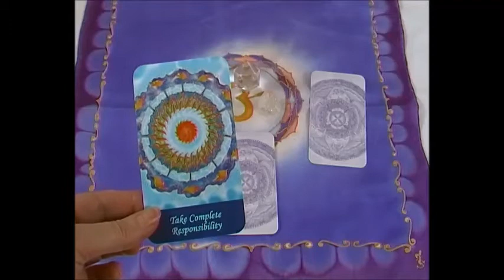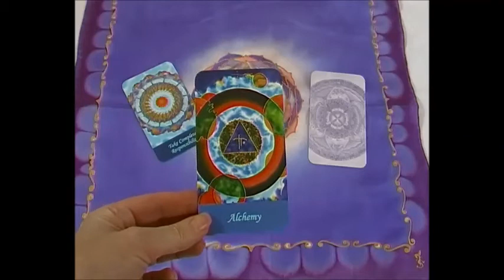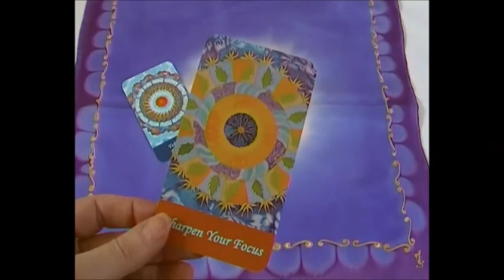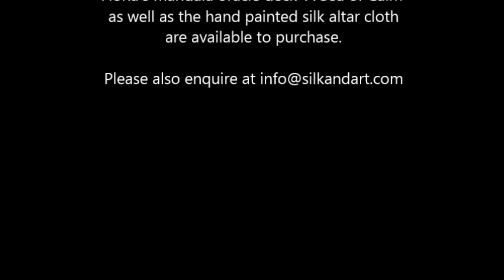Mandala Oracle Reading with Fiona Stolze Jan 27th 2015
Select one of the three cards for this week's reading. And then just listen to the message that goes with it. Enjoy.